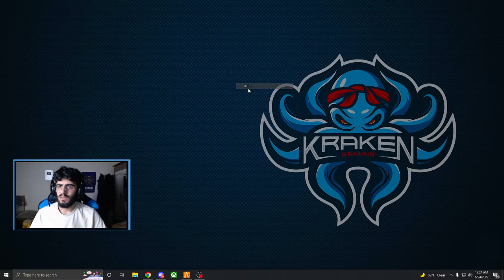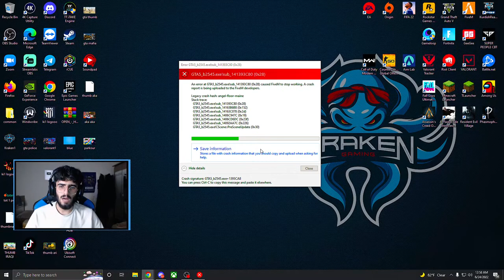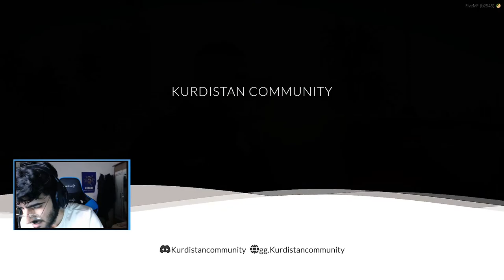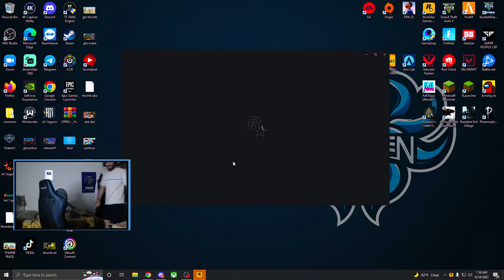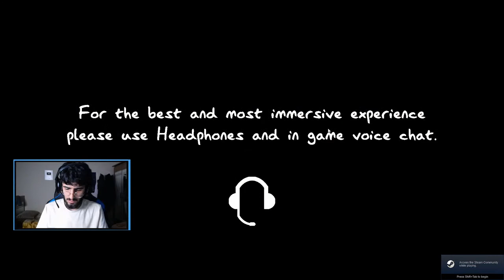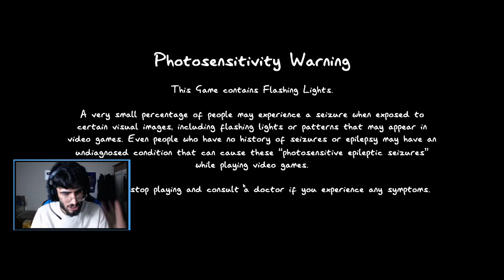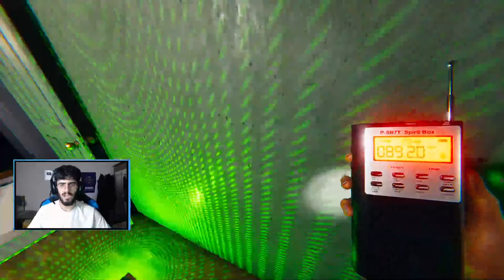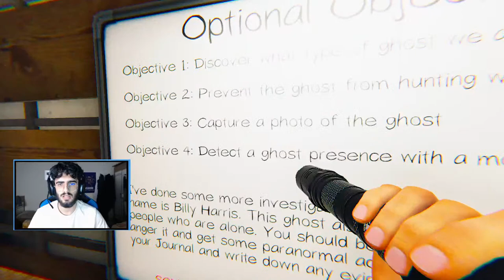GTA u Yari Trsnak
Snap : Zhir1197